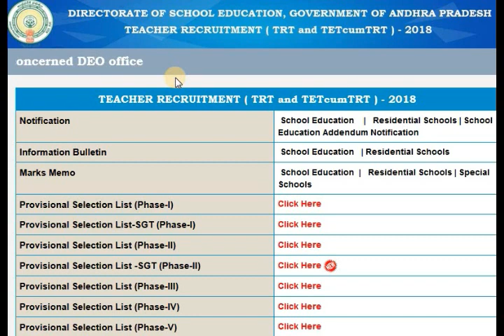DSC SGTఅభ్యర్థులకు 3rd LISTవచ్చేది ఎప్పుడు? ఎవరికి CHANCE?